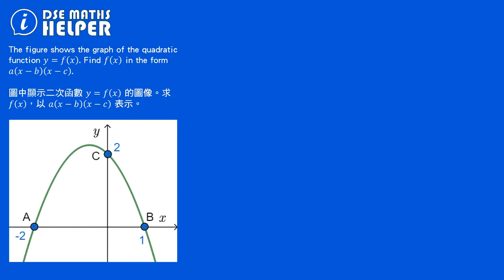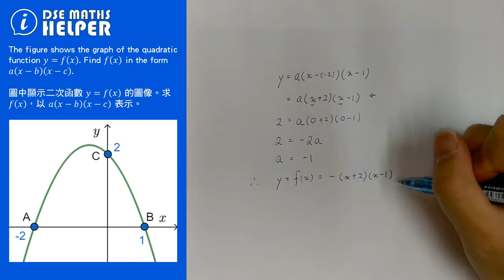例題短解 #70 - Quadratic Function 二次函數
當給定了一幅圖像，如何利用圖像中的資訊，求得圖像中曲線的函數？在片中教教大家當中的技巧，值得學習。